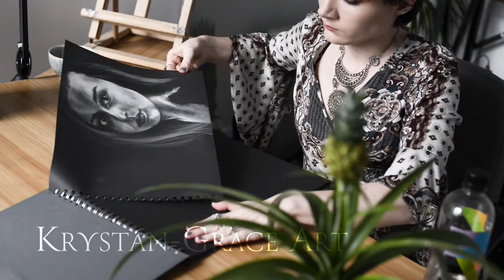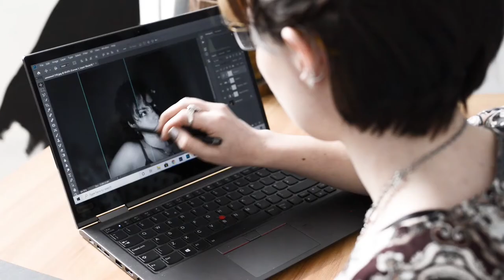Chalk Drawing Time-Lapse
Hello!

So this is my first YouTube video, how exciting! I've made a short introduction and a time-lapse of my most recent portrait drawing for you. This drawing was created in CretaColor Chalk and Derwent charcoal on black paper, the portrait drawing took approximately 5-6 hours to complete.

Krystan-Grace Art